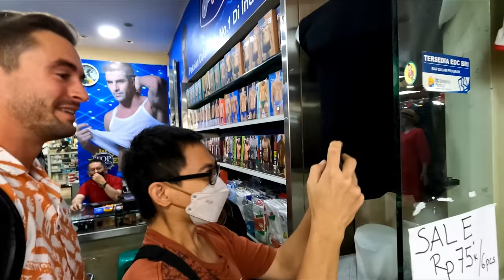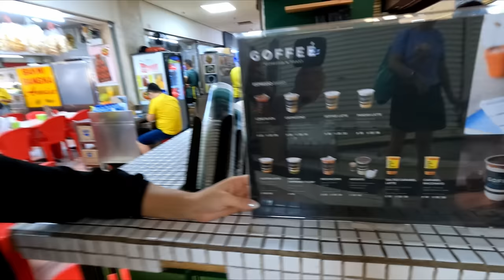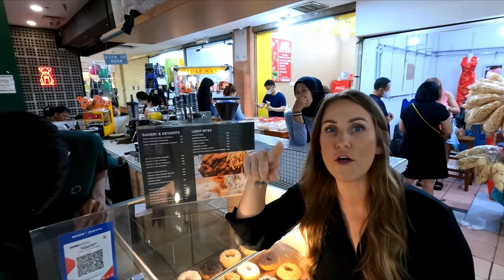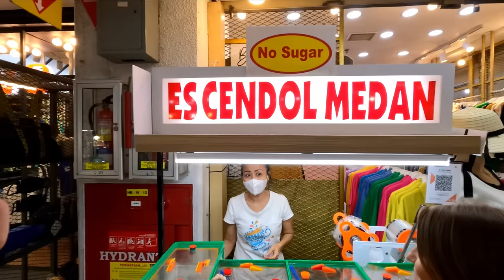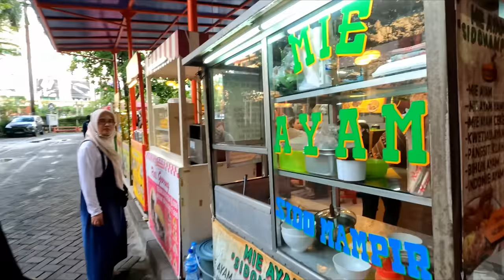Jakarta’s LARGEST Fake Market ($20 designer sneakers)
Jakarta, Indonesia — In this video we are on a mission to buy fake designer items and do some serious shopping at the Manggu Dua mall in Jakarta Indonesia! It’s so fun to bargain for the best price at these markets and that’s exactly what we do today! Join us as we explore up and down this crazy mall while bartering, meeting the nicest locals and of course grabbing some snacks.